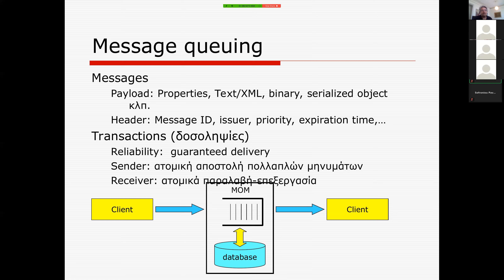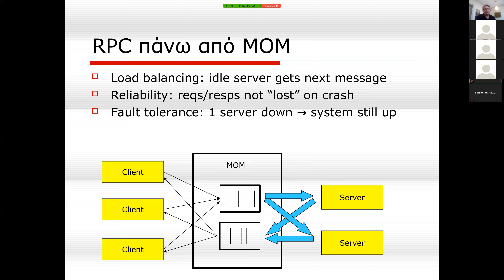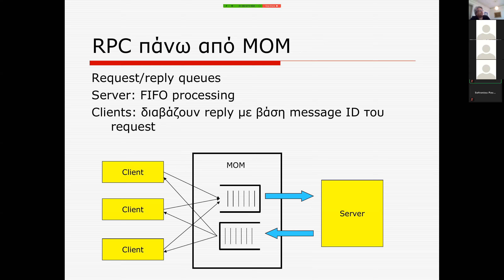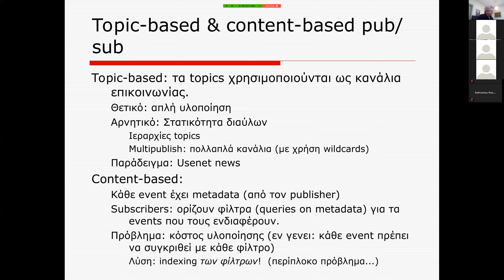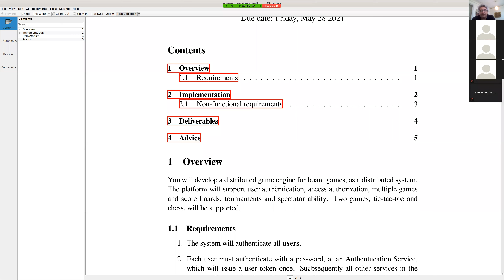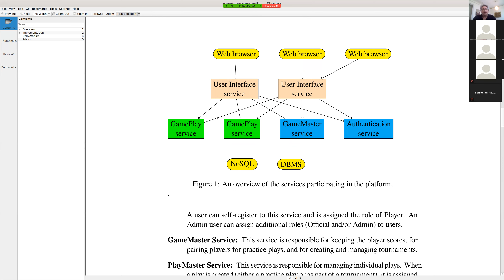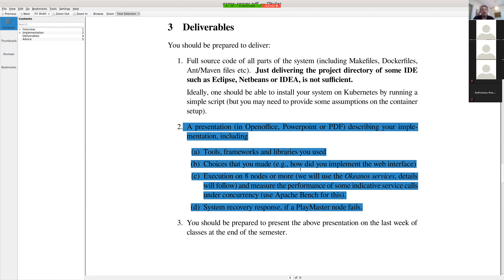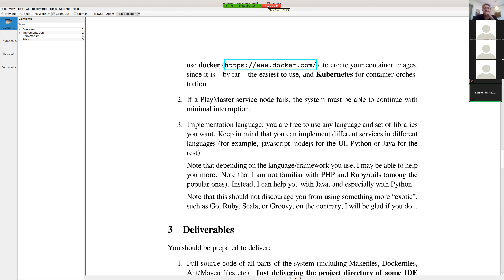Κατανεμημένα 2021 Διάλεξη 11η